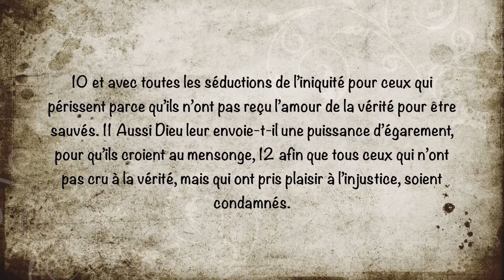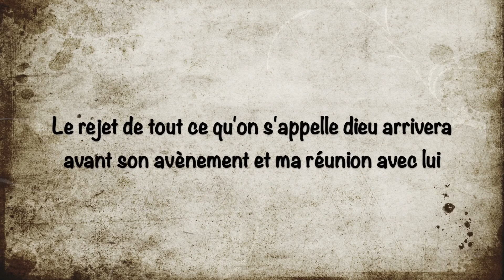10_Avant l'apparition du Seigneur #2 2Thess 2.3-12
Il y aura une autre apparition avant celle du Seigneur ! Il ne faudra pas se laisser séduire.